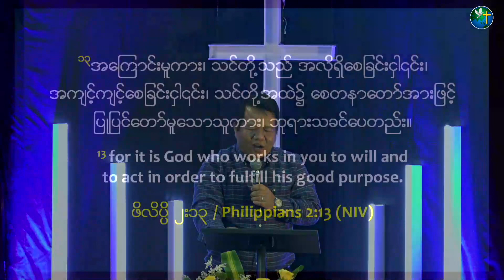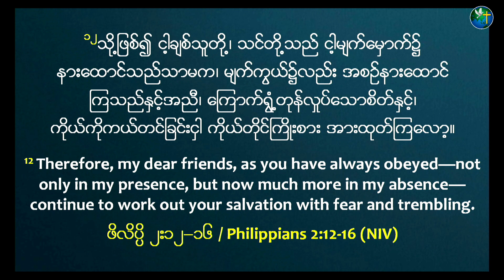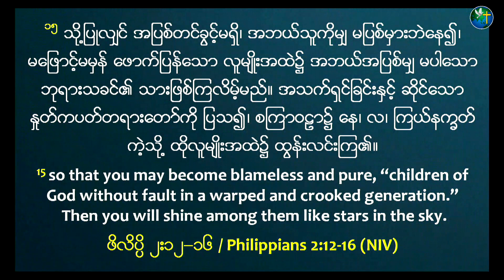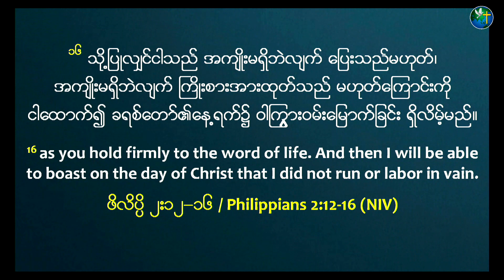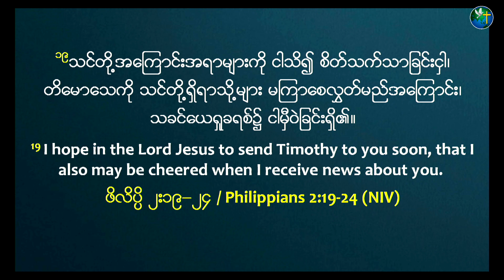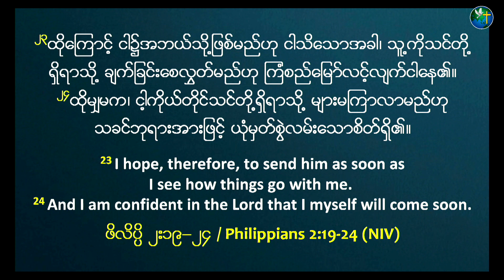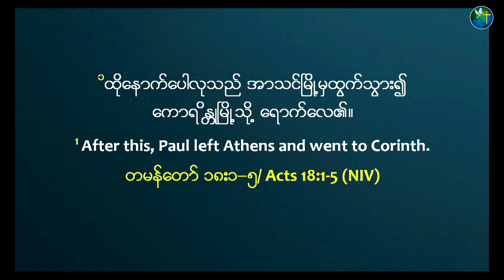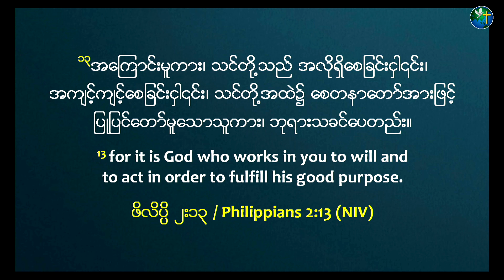ဆန္ဒ | Rev. Kairos Kim | 3 Pm Sunday Worship Sermon | HIC Singapore